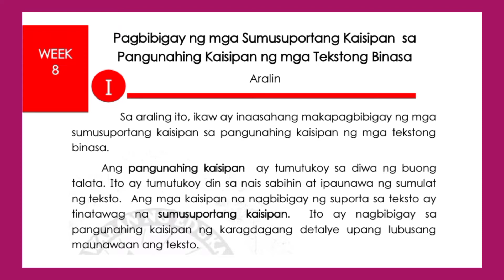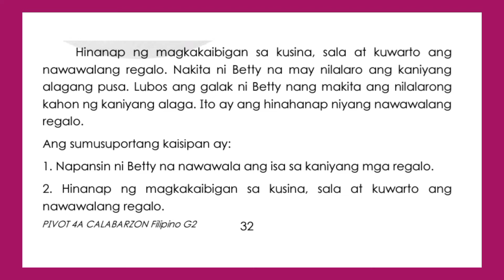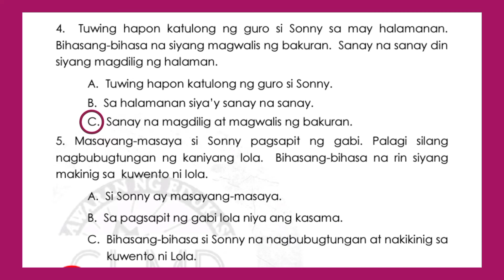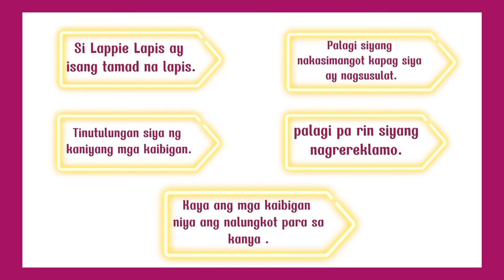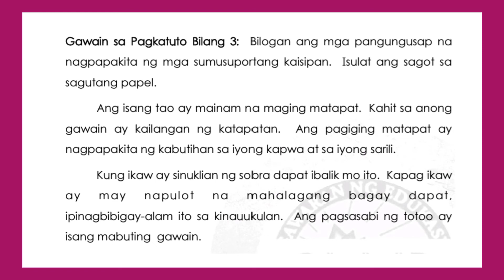FILIPINO 2 Pagbibigay ng mga Sumusuportang Kaisipan sa Pangunahing Kaisipan ng mga Tekstong Binasa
FILIPINO 2 Q4 WEEK 8 Pagbibigay ng mga Sumusuportang Kaisipan  sa  Pangunahing Kaisipan ng mga Tekstong Binasa